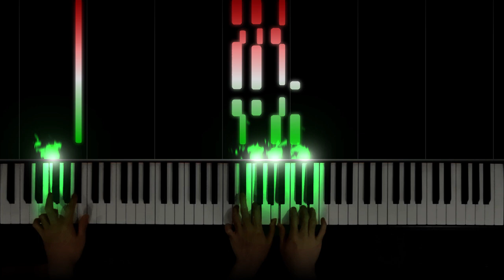Hymnus (Hungarian anthem), organ arr. by Anisity Bela [3 hands test]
Requested by Horváth Levente
Ferenc Erkel - Hymnus (Hungarian national anthem). Organ arrangement by Anisity Bela. Transposed 1 octave lower. Also testing out 3 hands.

Special thanks to my Patrons: Zen and the Art of Piano, Leuvre and Pico Pianist